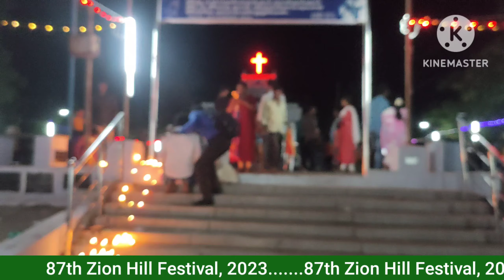Zion Hill Festival 2023